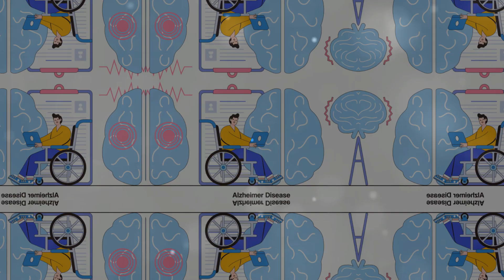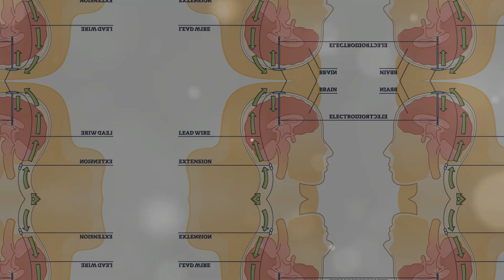Detecting SEIZURES in Real Time: RNs Simulator (Mind and Body Part 2)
In this video, we delve into the groundbreaking world of the RNS stimulator, a cutting-edge device poised to transform how we approach neurological conditions. From its precision targeting to its adaptive intelligence, this technology is set to revolutionize treatment options. Join us as we explore the remarkable capabilities of the RNS stimulator and how it is shaping the future of neurology.

OUTLINE:

00:00:00 Introducing the RNS Stimulator
00:01:00 Adaptive Intelligence
00:01:31 Freedom and Empowerment
00:02:05 Continuous Support and Monitoring
00:02:31 Pushing the Boundaries of Neuroscience
00:02:54 A Lifeline of Hope
00:03:18 Closing Remarks